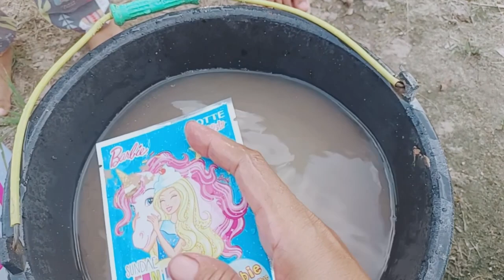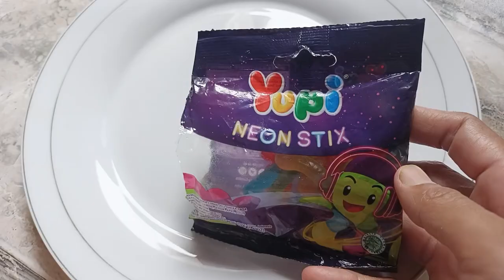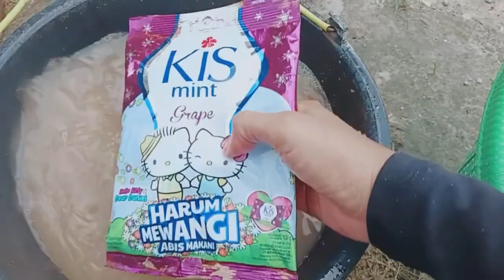Menemukan Harta Karun Permen Yupi🍬🍭- Membersihkan Permen Yupi Penuh Kotoran Lumpur - Hunting Yupi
Halo 🖐️❤️🧡😊🤗 Assalamualaikum adik-adik dan teman-teman. Pada video kali ini kakak menemukan harta karun, membersihkan harta karun lalu mengumpulkan harta karun yupi dan jajanan lainnya. Video ini sifatnya hiburan semata, tidak bermaksud promosi atau iklan, tidak menyampaikan informasi yang menyesatkan atau mendorong orang lain untuk melakukan sesuatu apapun. Minta doanya semoga channel youtube @toysandsnackofficial ini bisa berkembang, bisa memberikan video lebih berkualitas dan diridhoi ALLOH SWT, aamiin. Semoga kalian suka, tonton sampai selesai ya!

Deskripsi judul:
Menemukan Harta Karun Permen Yupi - Membersihkan Permen Yupi Penuh Kotoran Lumpur - Hunting Yupi, jajanan marshmallow karakter es krim, permen karet lotte rasa anggur karakter kuda pony, permen karet edisi permen kapas, marshmallow karakter burger, membersihkan yupi fruty cola, yupi neon stix, permen kis rasa anggur karakter hello kitty, coklat choki-choki edisi upin ipin, permen lollipop edisis disney prinscess, yupi burger.